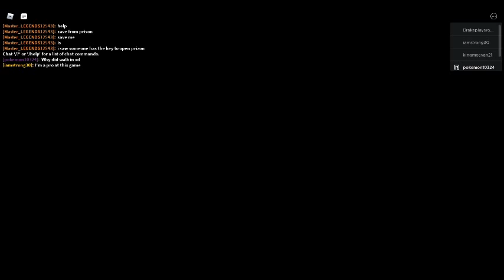Trying Out Kitty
Reso joined but I left after.